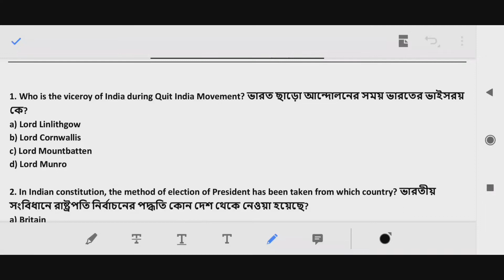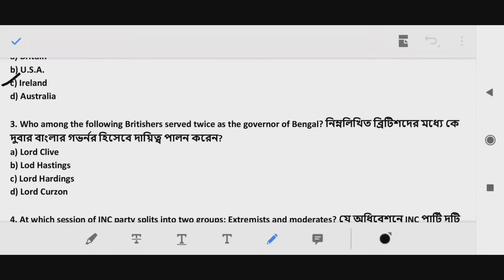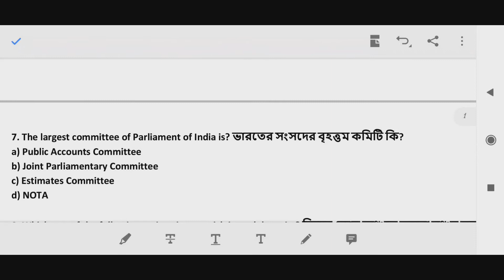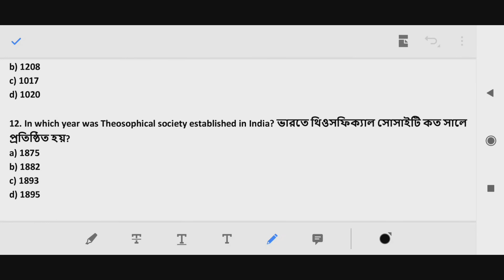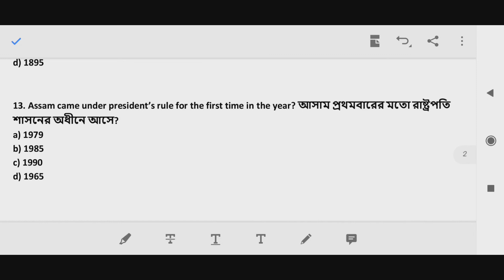GK for Assam Direct Recruitment 2022 Part 6 | Grade 3 & Garde 4 GK questions MCQs Assam Common Exams